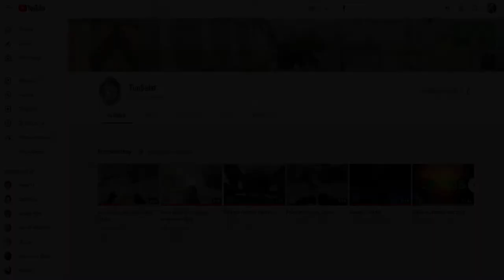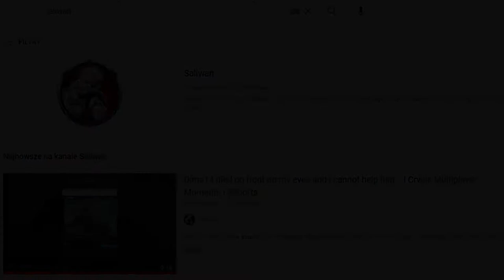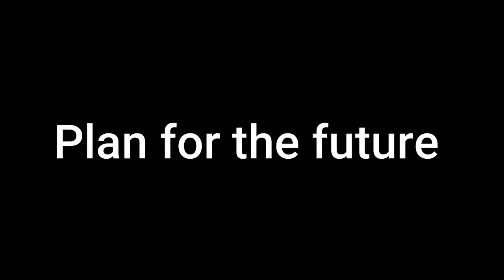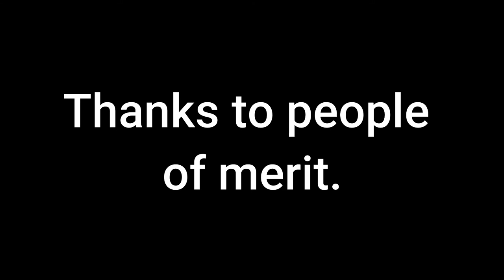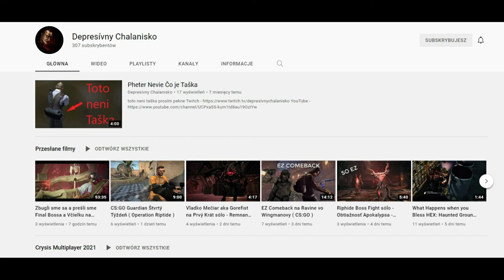Summary of 2021 on my channel - Podsumowanie roku 2021 na moim kanale - English subtitles, [#94]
[ENG] In this video you will see my personal recap of 2021 on the channel. Personal perceptions, goals, channel growth, and individual acknowledgments.

[POL] W tym filmie zobaczysz moje osobiste podsumowanie roku 2021 na kanale. Osobiste postrzeżenia, cele, rozwój kanału i podziękowania dla konkretnych osób.